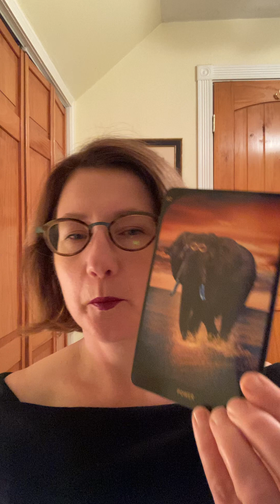Patreon-What is your intention for today?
Affirmation power￼